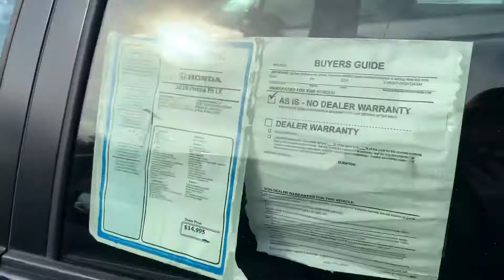Kevin 2016 Fit